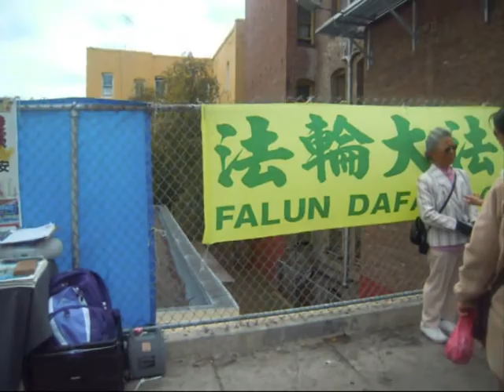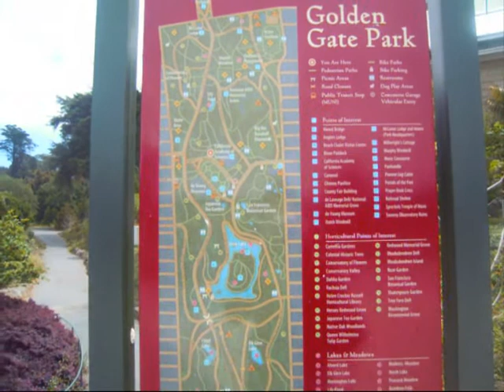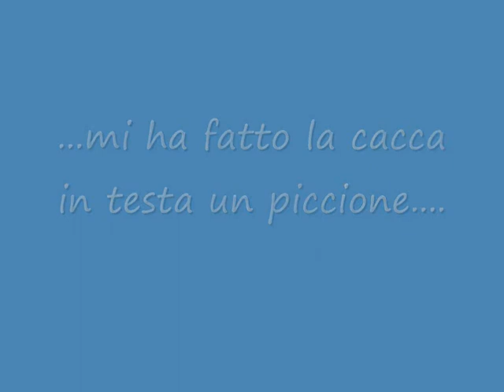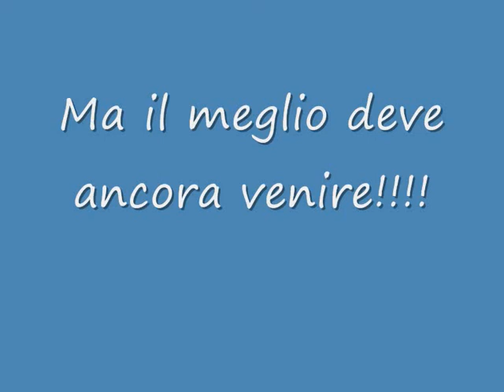San Francisco - Chinatown, Golden gate park e Castro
ultimo giorno